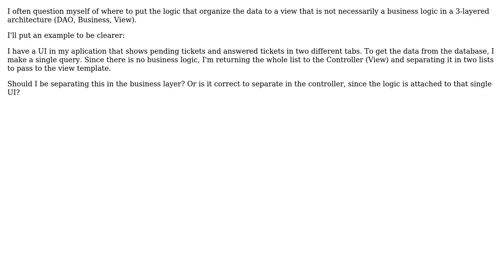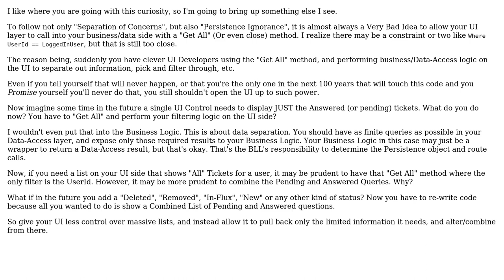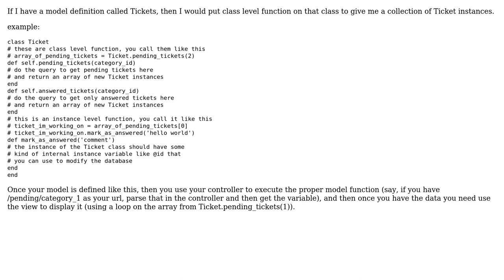Software Engineering: Business Logic vs Presentation/View Logic (3 Solutions!!)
Software Engineering: Business Logic vs Presentation/View Logic

With thanks & praise to God, and with thanks to the many people who have made this project possible! | Content (except music & images) licensed under CC BY-SA | Music | Images & others | With thanks to user Suamere user Migore user Mario T. Lanza user Cody Moniz and the Stack Exchange Network Trademarks are property of their respective owners. You are responsible for your own actions.